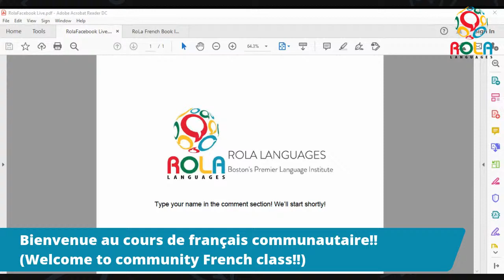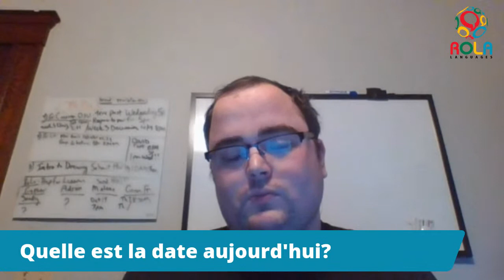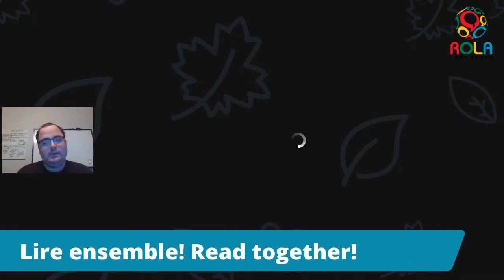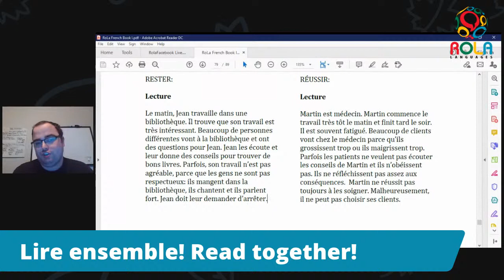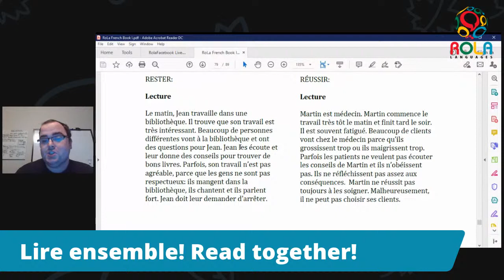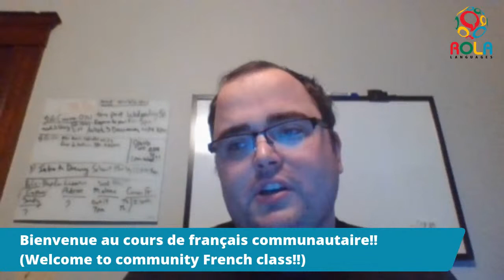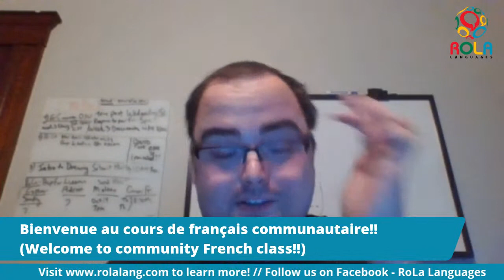Community French: Une lecture avec Jean le bibliothécaire!